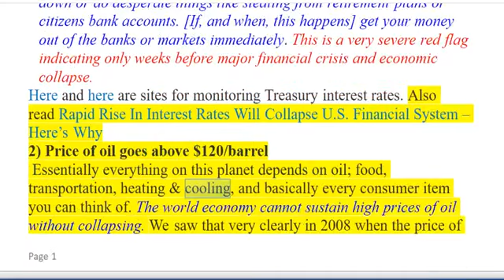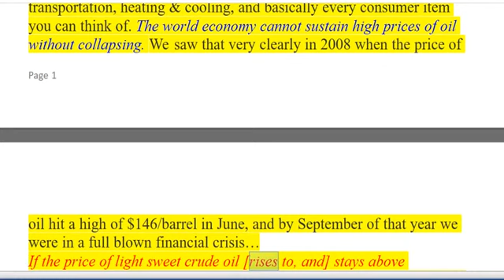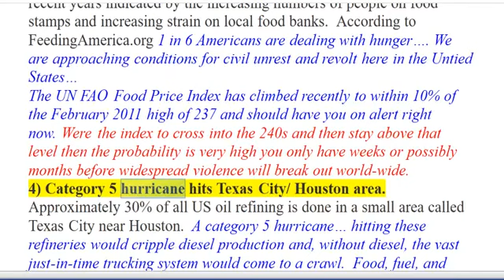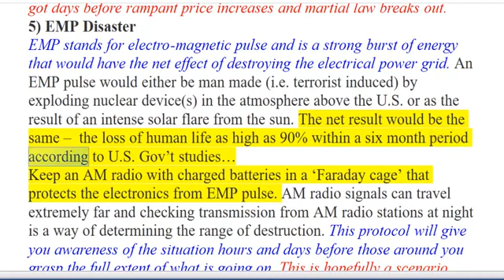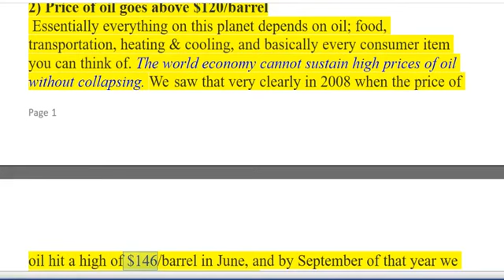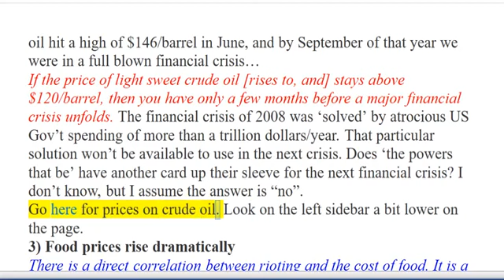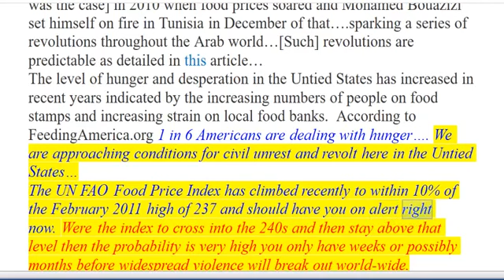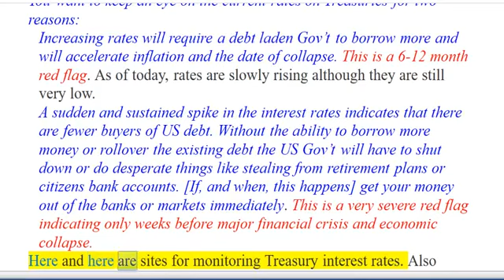JIM RICKADS _ ATTENTION: 5 Red Flags of Imminent Economic Collapse